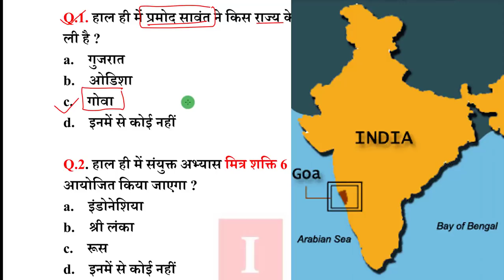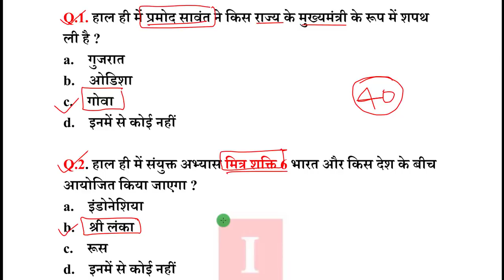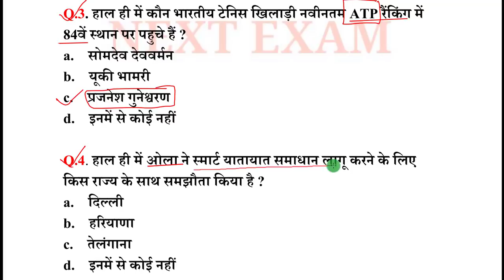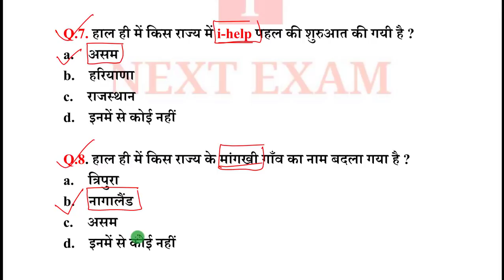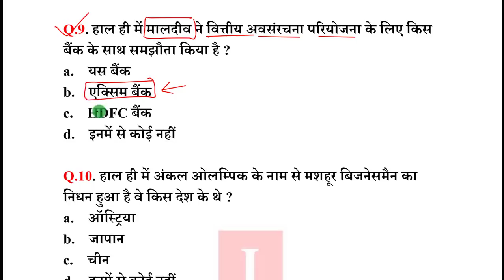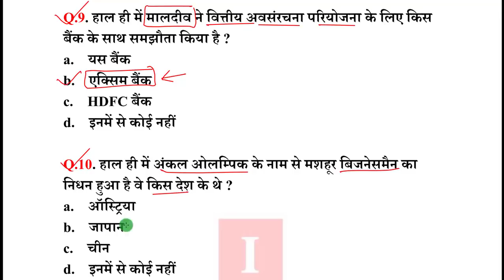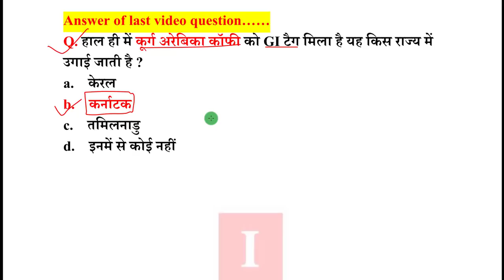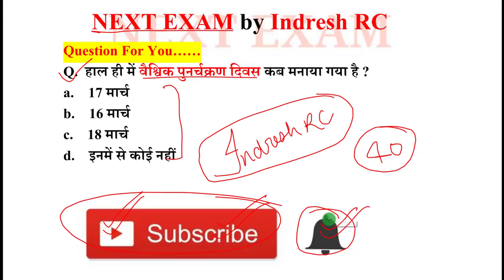Next Dose #373 | 20 March 2019 Current Affairs | Daily Current Affairs | Current Affairs In Hindi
NEXT EXAM
nextexam